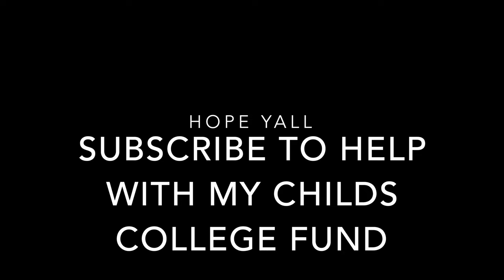REALISTIC Buying a housboat | MOM LIFE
Nicole's Fishing Bed & Breakfast ONE STOP SHOP all inclusive LODGING located in the heart of the fishing capital of the world Venice Louisiana! Prime Water front Properties at both marinas. I'm partnered with over 25 Houseboats, condos along with the best capts in the game if you don't already have a charter lined up not to worry we handle that as well. Nicole prepares all of your home cooked meals and what sometimes even goes fishing with clients! Check us out :)

FOLLOW me on other social media’s 😉
FB FAN you will get to see the life of OutDoor Adventures with Nicole